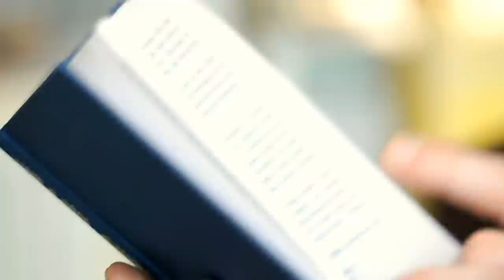You Won’t Believe What This Place Taught Me About Music!!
I was in the desert for a season of my life. This is where I discovered the four main ingredients of music writing. I'll share them with you in this video.